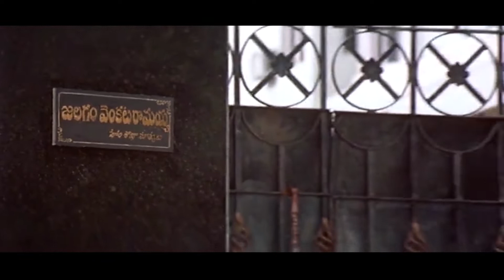Operation Duryodhana Movie Best Scenes | Telugu Movie Scenes || Today Telugu Movies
Operation Duryodhana Movie Best Scenes. Keep Follow Us For More Movie Scenes.